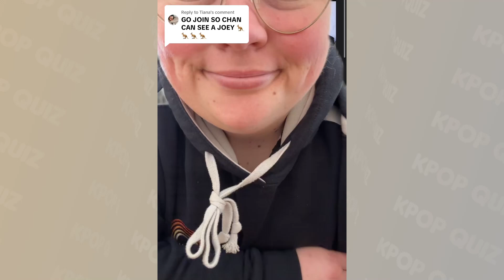LA SORPRESIVA REACCIÓN DE STRAY KIDS AL VER LA MASCOTA DE UNA FAN | BANGCHAN FUE EL MÁS FELIZ!